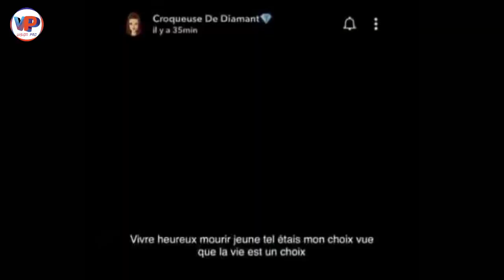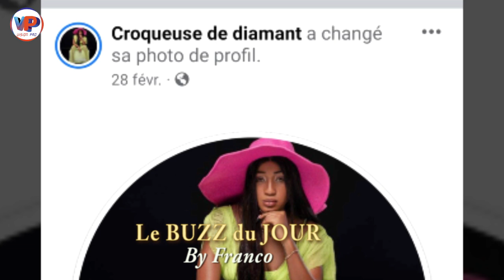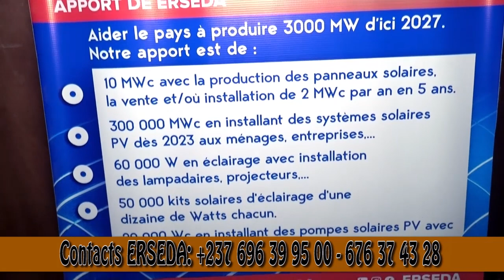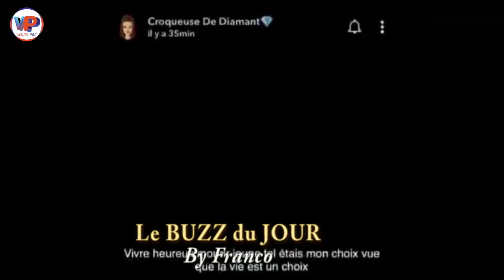Qui est LA CROKEUSE DU DIAMANT😲😲Cette Vidéo va vous Cho..quer: Voici l'Origine de sa Fortune😲😲😲😲